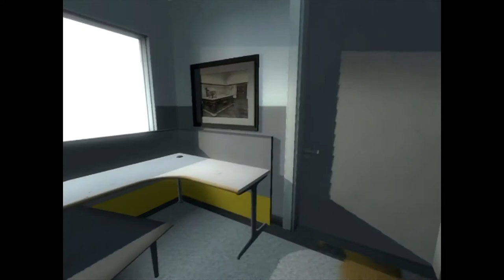The Stanley Parable: Episode 5: The Stanley Mind Warp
Massive thanks to ICreggers for letting me use his PC to record this new series and thank to him for uploading it. Go check him out. He's played it to.